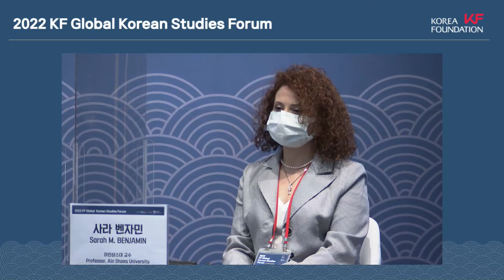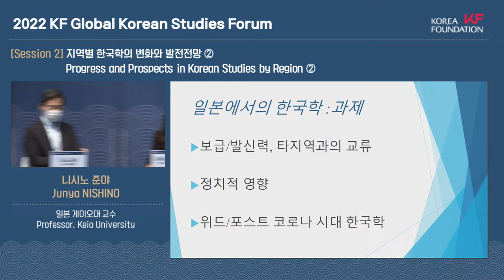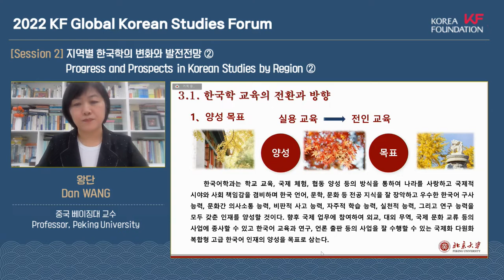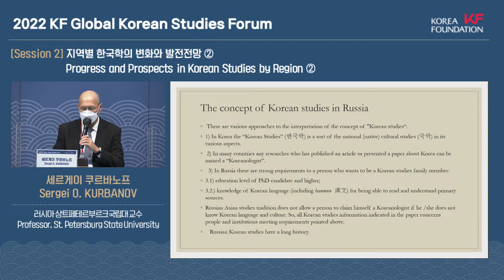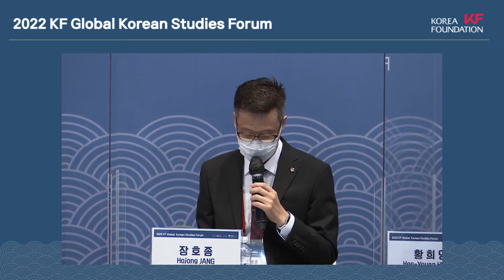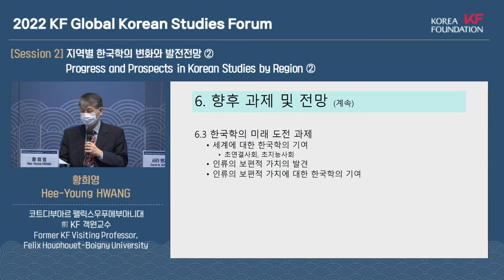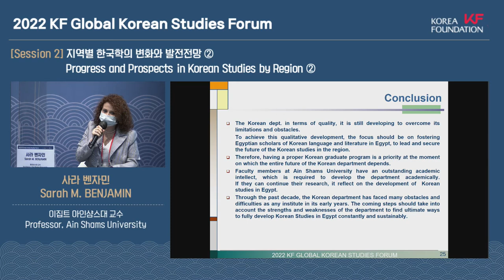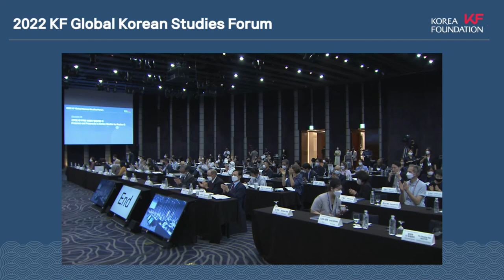2022 KF Global Korean Studies Forum - Session 2: Progress and Prospects in Korean Studies by Region②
2022 KF Global Korean Studies Forum - Paradigm Changes and Future Development of Korean Studies

Session 2: Progress and Prospects in Korean Studies by Region ②

- Hosted by: The Korea Foundation